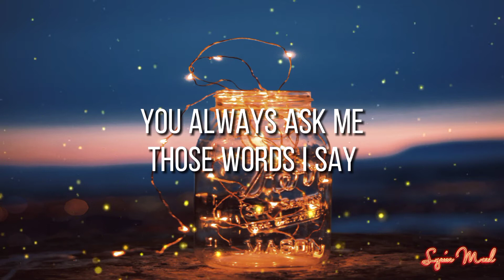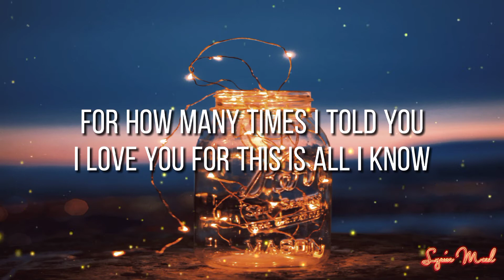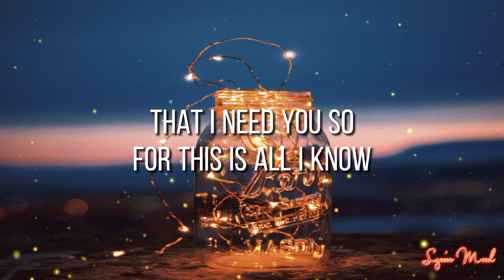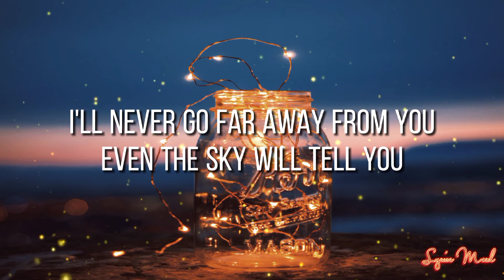I'll Never Go || Erik Santos - (Lyrics)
Lyrics:

You always ask me
Those words i say
And telling me what it means to me
Every single day
You always act this way
For how many times i told you
I love you for this is all I know
Come to me and hold me
And you will see
The love i give
For you still hold the key
Every single day
I'll never go far away from you
Even the sky will tell you
That i need you so
For this is all i know
Every single day
The love I gaved for you still hold the key
Every single day you always at this way
I'll never go (I'll never go...)
I'll never go (never go...)
Far away from you
Source: Musixmatch